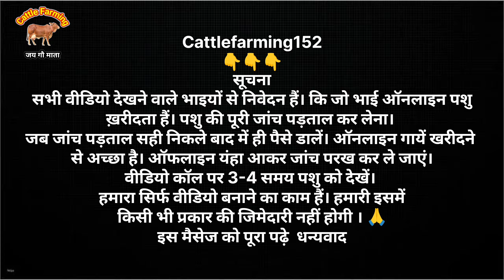आज सबसे बड़ा offer🌟मात्र 25 हजार में गाय💥!! 🎉ट्रांसपोर्ट फ्री✅!! ₹5100 की छूट👌!! आज तो ऑफर ही ऑफर🔥Big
नमस्कार दोस्तो🙏

जितने भी भाई ऑनलाइन पशु ख़रीदते हैं। सभी भाइयों से विनती हैं। कि जब भी आप ऑनलाइन पशु ख़रीदते हो सावधानी पूर्वक ख़रीदे। में चाहता हूँ। आपके साथ किसी भी प्रकार का फ्रॉड ना हो इस लिए वीडियो में बार बार बोलना पड़ता हैं। लोंगो को लगता हैं। कि ये वीडियो में ज्यादा बोलता हैं। लेकिन आपको कुछ ना कुछ सीखने को मिलता हैं। धन्यवाद 🙏